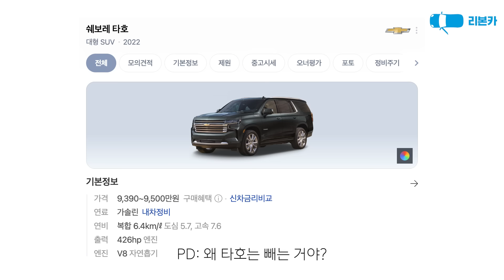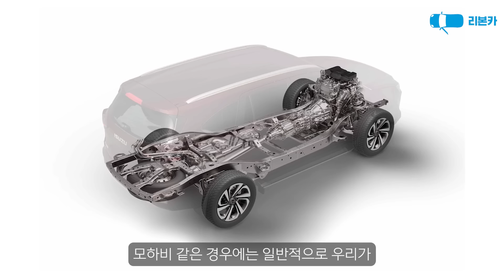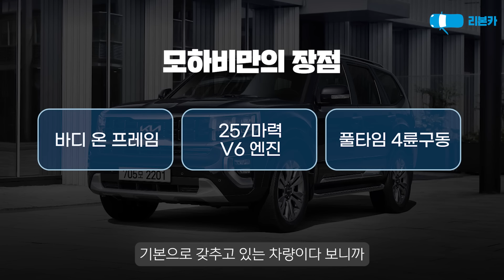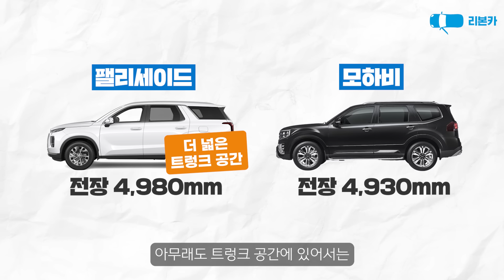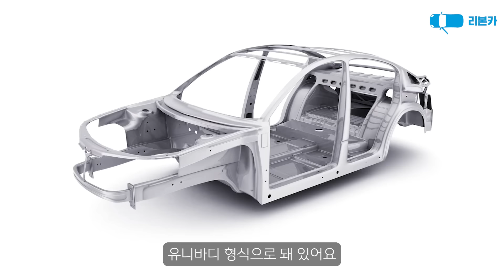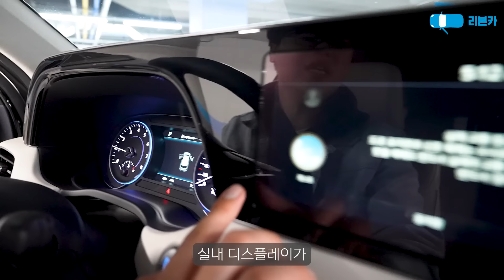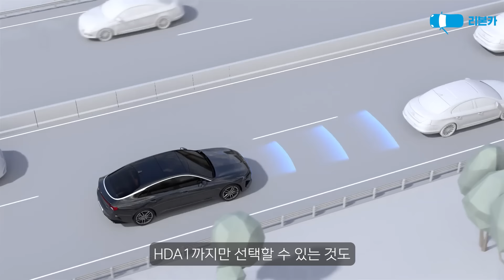대한민국 아빠차 대결! 어떤 차가 더 가성비 있을까?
🔎 리본카 홈페이지 자세히 보기